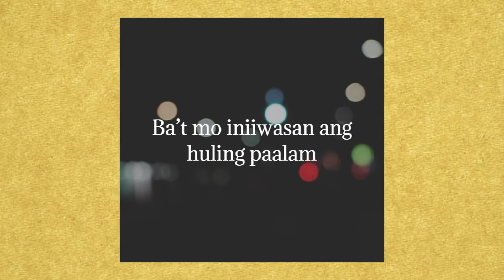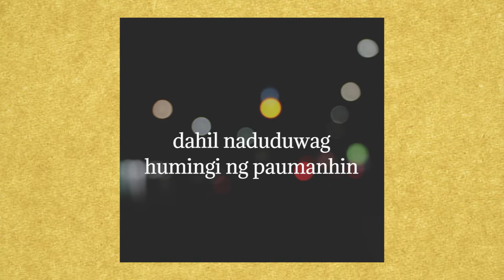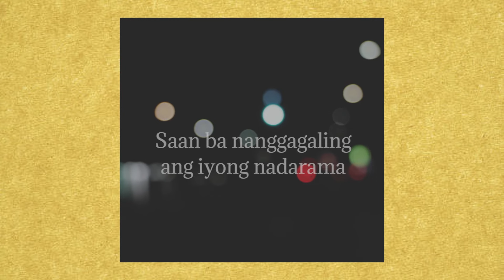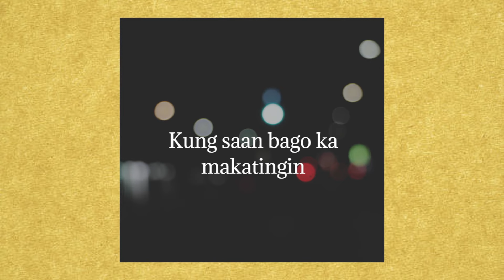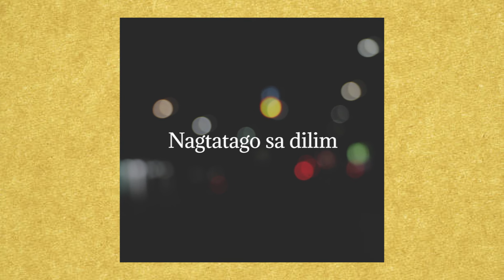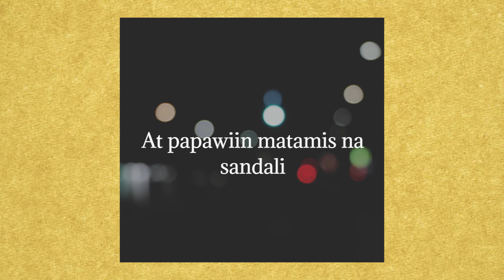Dilim - Sleep Alley (Official Audio)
Sleep Alley's debut album "SINO NAGSABING TAKOT AKO SA DILIM" is NOW AVAILABLE on all digital music stores including SPOTIFY

"Dilim" is written by Alyssa Pagaduan & Jude Daluz
Performed by Sleep Alley

Recorded at Yellow Room Ortigas (formerly known as Tracks Studio)
Music Produced by Jude Daluz, Magic Montano, Sleep Alley
Sound Engineer: Magic Montano
Assistant Sound Engineer: Mikhail Olores
Mixed & Mastered by Magic Montano